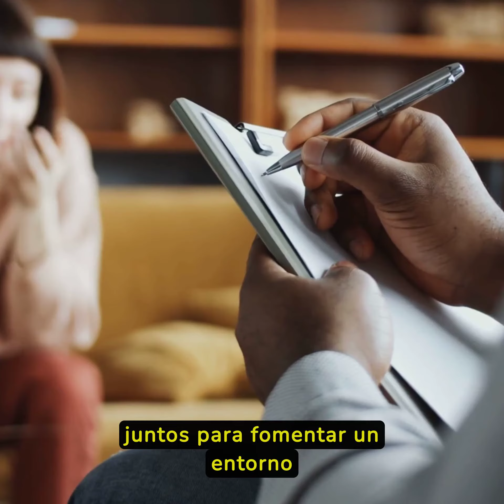Salud Mental en la Era Digital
Este vídeo trata de la salud mental desde que aparecieron las llamadas nuevas tecnologías